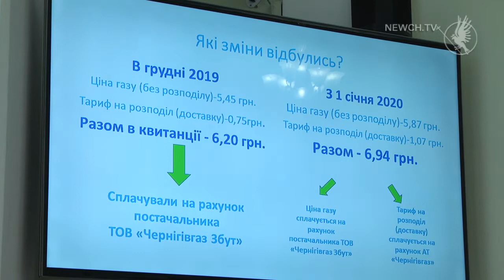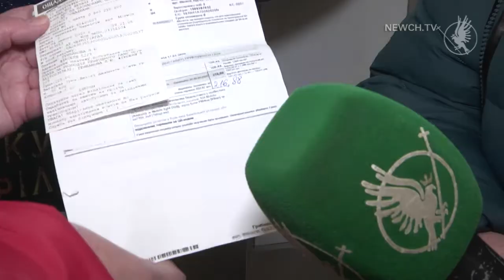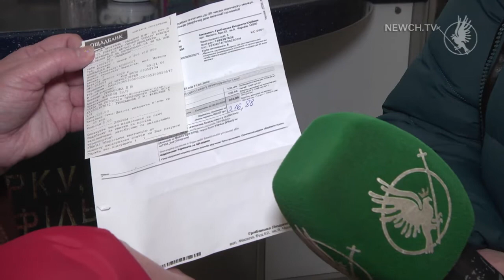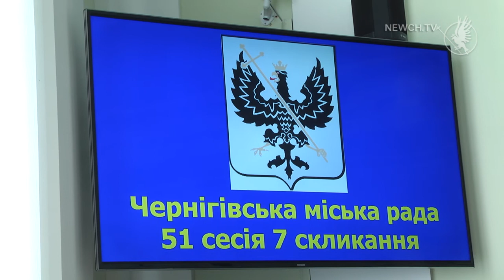Позачергова сесія міської ради| Телеканал Новий Чернігів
До кого звернулися депутати?